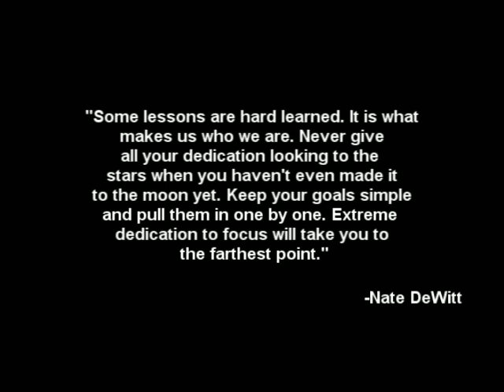Nate DeWitt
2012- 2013 Nate DeWitt's Wrestling Highlights!